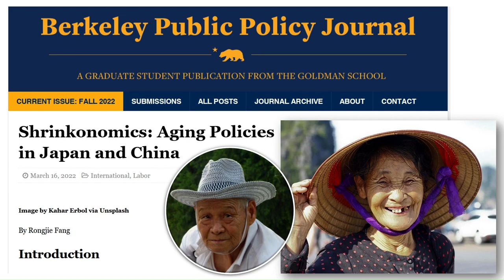India's Population: ASSET or LIABILITY?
भारत का जनसंख्या विस्फोट: अवसर और चुनौतियां
India's Population Dilemma: How to Make the Most of Our Assets

In times when we are seeing populations declining in many countries around the world, India has officially overtaken China to become the most populous country in the world. According to statistics, India's population will exceed 1.42 billion by the end of this year. Whether this population will prove to be an asset or a liability for India depends on the country's policies and implementation. In this video, we will learn about the steps that can be taken to minimize the negative consequences of population growth so that it can become an asset for the country rather than an economic burden.

population growth
india population overtake china
india population news
india population 2023
india population problem
world's largest population
world's largest population country
which country has the largest population
भारत जनसंख्या
भारत की जनसंख्या का समाधान
India's Population
Demographic Dividend
Economic Implications of Population
India's Assets
Population Explosion
Population Control
Population Management
Population Growth
Population Structure
Population Dynamics
Population Policy
Population Challenges
Population Trends
Population Changes
Population Projections
Population and Development
Population and Society
Population and Health
Population and Economy
Population and Environment